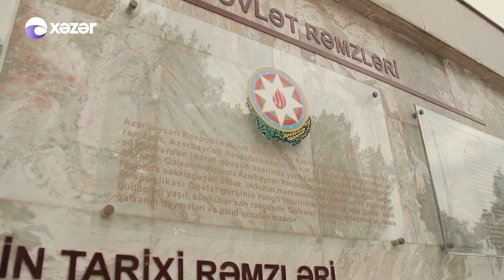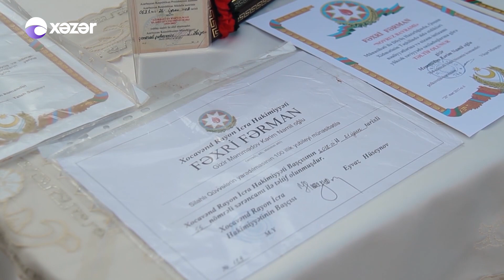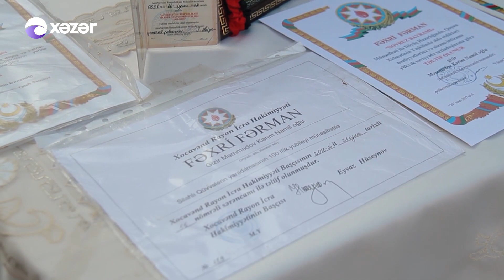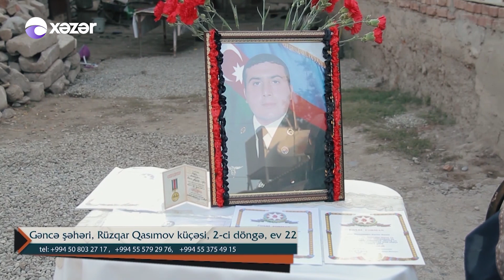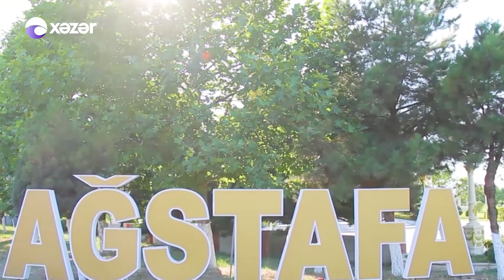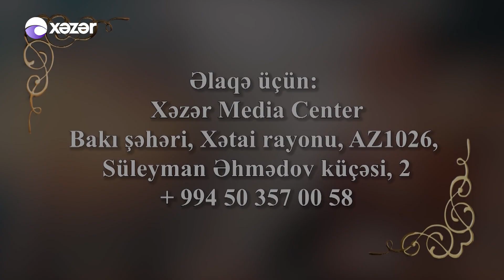Xeyir Körpüsü - 17.01.2021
Aparıcı: Nuran Hüseynov